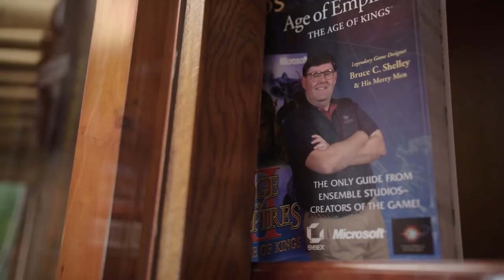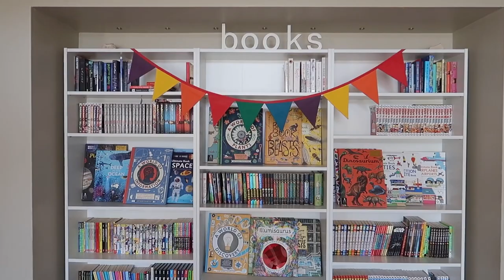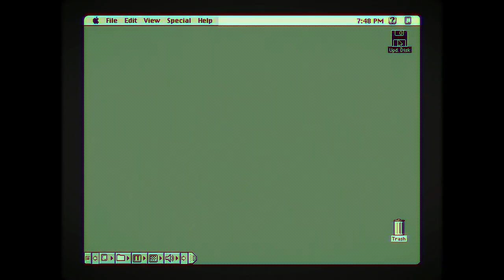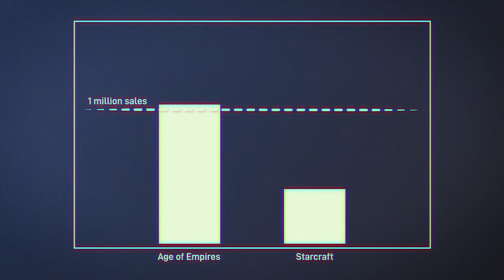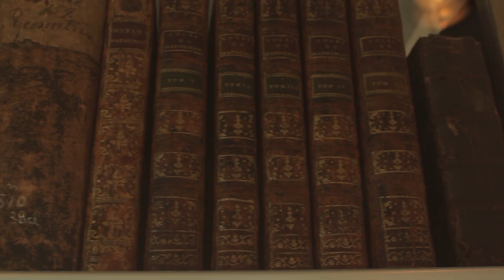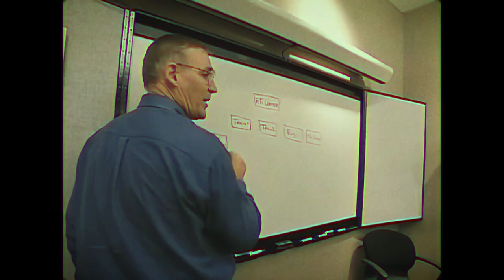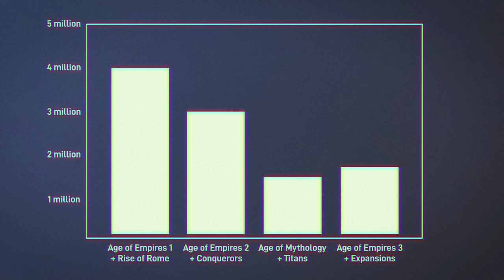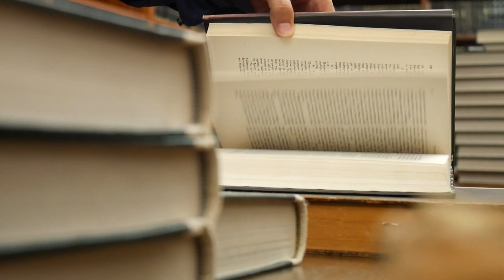The UNVEILED Secrets of Age of Empires: Origins Competitive Gaming Giant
Discover the untold story behind one of the most influential and beloved real-time strategy games of all time in "The UNVEILED Secrets of Age of Empires: Origins Competitive Gaming Giant"! This captivating gaming documentary takes you on a journey through the origins of the Age of Empires franchise, exploring its historical accuracy, enjoyable gameplay, and impact on the competitive gaming scene. From its humble beginnings as a 2D game called "War Nerves" to its evolution into a fully human-controlled RTS game, Age of Empires has left an indelible mark on the gaming industry. Join us as we delve into its fascinating history and uncover the secrets that made Age of Empires a genre-defining game. Get ready for a history lesson like no other!

CHAPTERS:

00:01 - Introduction to the RTS genre
00:22 - Rise of MOBA games
00:32 - Origins of Age of Empires
00:47 - Early 2D real-time strategy games
01:09 - First human-controlled RTS game
01:35 - First fully human-controlled RTS game
01:42 - Herzog's VI and Duke 2
01:58 - Rise of turn-based and real-time strategy games in the 90s
02:20 - Release of Civilization and Alpha Centauri
02:48 - Introduction of the phrase "real-time strategy"
03:13 - Introduction of Dune II: The Building of a Dynasty
03:51 - Release of Warcraft: Orcs & Humans
04:22 - Ensemble Studios' founding and team members
04:56 - Age of Empires' focus on historical accuracy
05:30 - Age of Empires' journey through different ages
06:14 - Introduction of in-game musical score
06:24 - Introduction of the town center and research system
06:35 - Introduction of different campaigns and architectural settings
07:08 - Renaming to Age of Empires and release in 1997
07:39 - Competition with Blizzard Entertainment's Warcraft series
08:55 - Release of expansion pack Rise of Rome
09:38 - Ensemble Studios' acquisition by Microsoft
12:06 - Development of Age of Empires III
15:47 - Release of Age of Mythology
16:42 - Introduction of the Home City system
17:41 - Release of Age of Empires III: The War Chiefs
18:46 - Partnership with Big Huge Games for The Asian Dynasties
19:45 - Ensemble Studios' closure and Halo Wars release
20:01 - Continued presence of Age of Empires through reboots and expansions
20:46 - Announcement of Age of Empires IV by Relic Entertainment
21:43 - Conclusion and anticipation for the future of the series